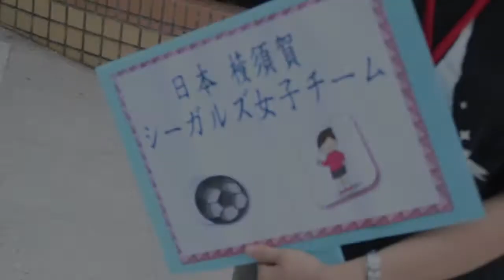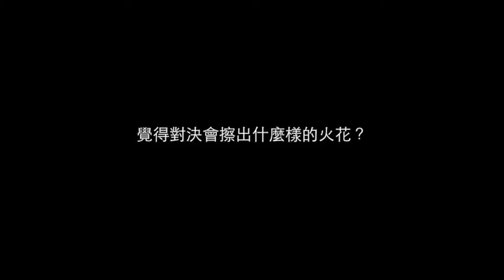橫須賀交流賽 引爆台北田徑場